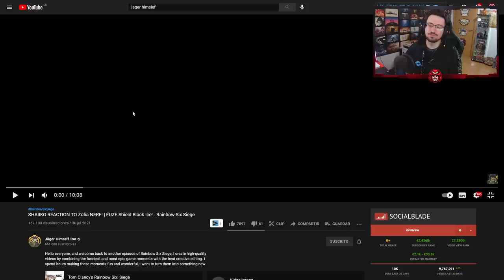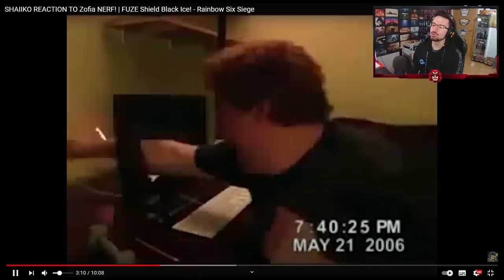SHAIIKO no PUEDE CONTROLAR el NUEVO RECOIL de ZOFIA en RAINBOW SIX SIEGE | Reaccionando #155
✅ SHAIIKO no PUEDE CONTROLAR el RECOIL de ZOFIA en RAINBOW SIX SIEGE en este Gameplay de Rainbow Six Siege español en North Star.